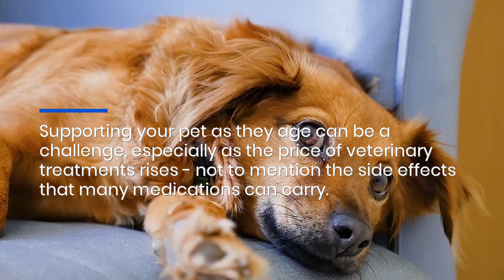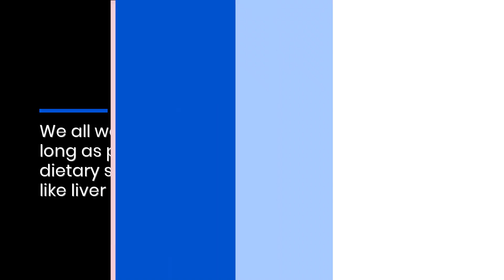Natural Pet Supplements For Cats & Dogs Support Joint Health & Digestion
Support your animal's health with JP’s Natural Pet Supplements, the best way to deliver vital micro-nutrients into your pet's diet.